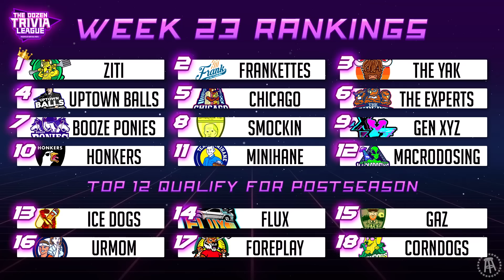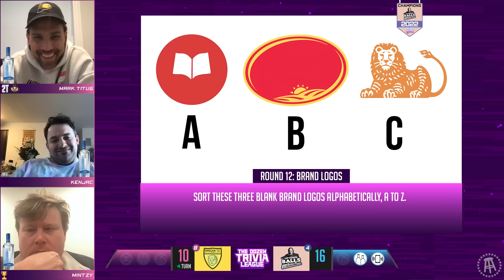Uptown Balls vs. Smockin | Match 76, Season 4 - The Dozen Trivia League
!!! NEXT MATCH AIRS TUESDAY, April 30th !!!

Dynamite match to end the week with two championship contenders as 4-Uptown Balls, 7-2-1 with Glenny Balls, Tommy Smokes, & Smitty, takes on 8-Smockin, 4-3-1, with Mark Titus, KenJac, & Mintzy!

The Dozen Trivia League Season 4 airs every Tuesday, Thursday, & Sunday at 7|6c, with some weeks airing an extra match on Wednesday!

Click here for more The Dozen matches, merchandise, and more: thedozentrivia.live